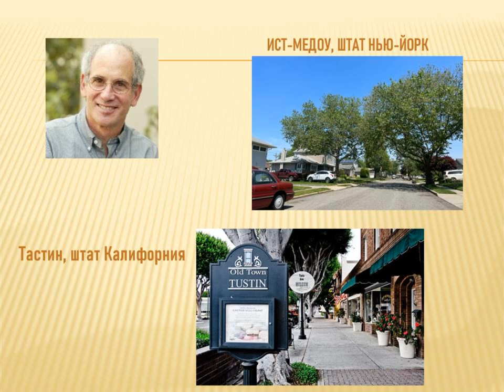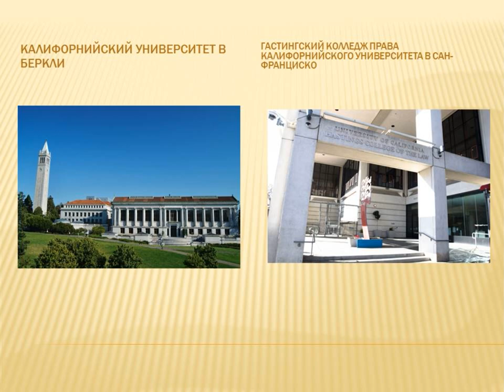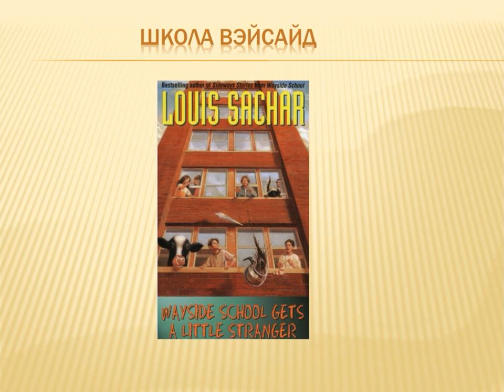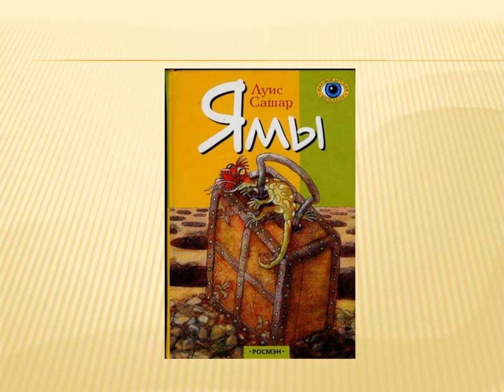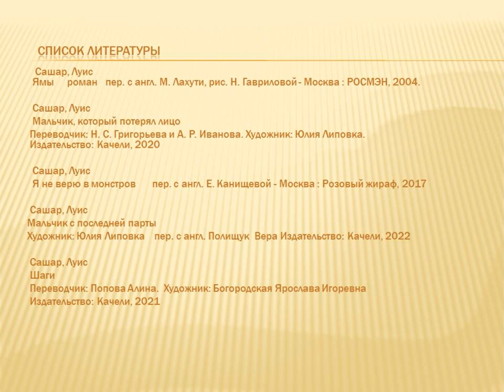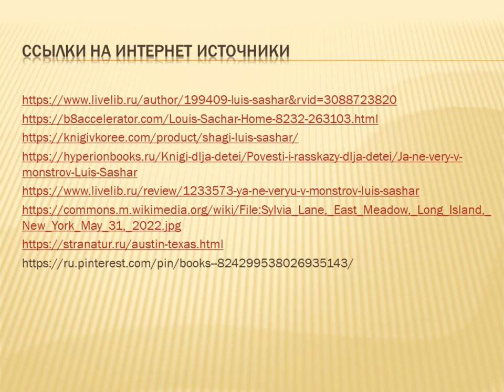Я верю в хорошее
Сотрудники Соломбальской библиотеки № 5 им. Б. В. Шергина знакомят с жизнью и творчеством американского детского писателя Луиса Сашара. В марте этого года автор отметил семидесятилетний юбилей.